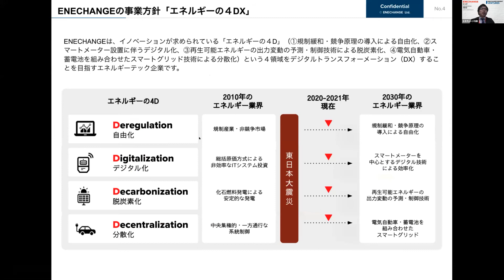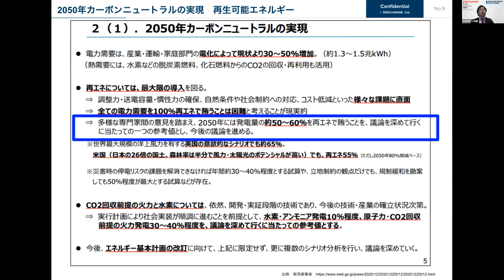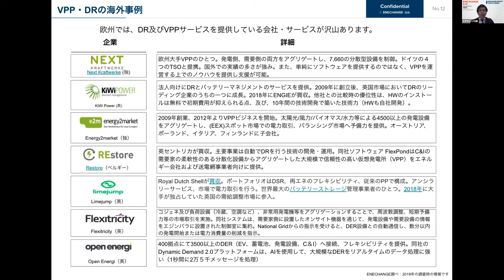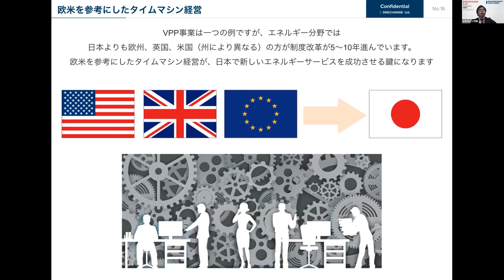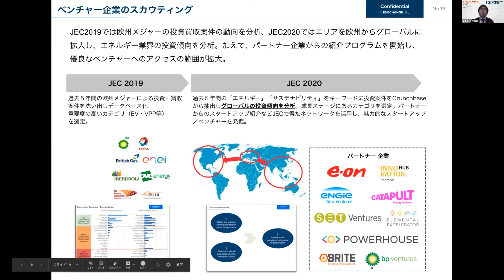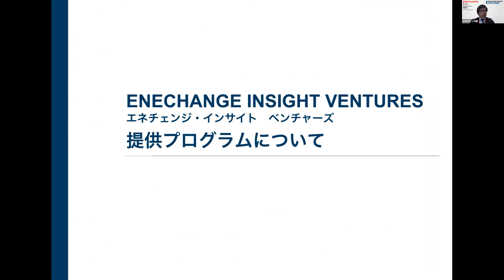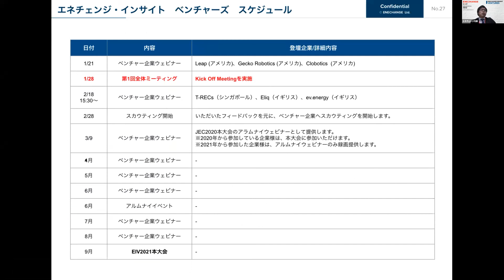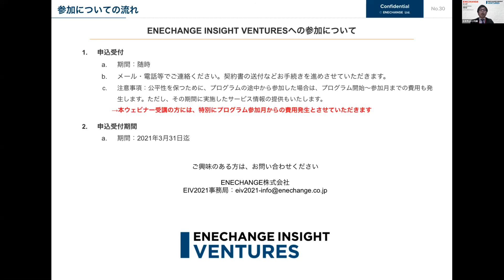海外エネルギーベンチャー企業とのマッチングプログラムと、エネルギーの分散化のサービスについて【ENECHANGE株式会社】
◆『産×学連携‹クリーンテック・技術展›オンライン』【見逃し配信】

本動画は、3/25・26に行われたクリーンテック技術展・オンラインの
参加団体別の見逃し配信です。

　‹主要テーマ›
　　　　　◆水素・アンモニア
　　　　　◆太陽光・バイオマス発電
　　　　　◆ＣＯ２削減技術・デジタル化
　　　　　◆新素材・リサイクルなど